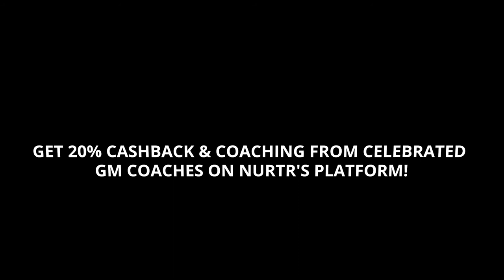11th Chennai Open International Grand Master Chess Tournament Update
Register for Chennai Open 2019 Chess Tournament at nurtr and get attractive cashback